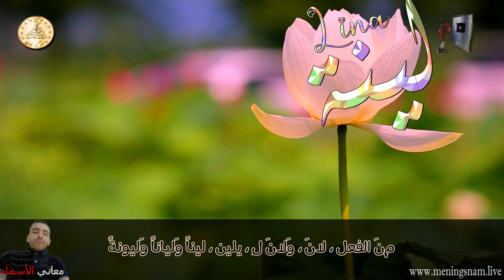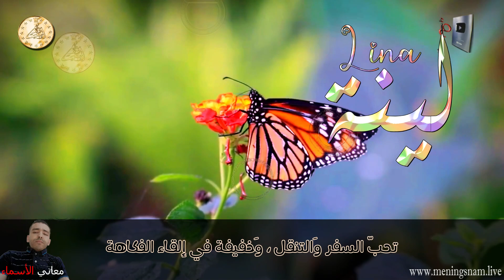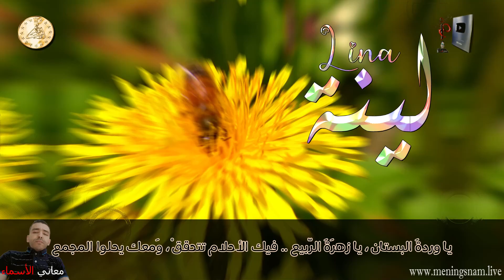ما معنى اسم لينة وبعض من صفات حاملة هذا الاسم على قناة معاني الاسماء